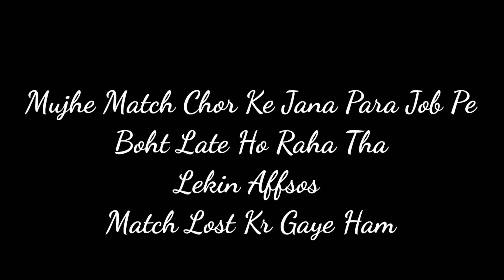Our Competition Was Fierce | what Happened Match Leg 😎